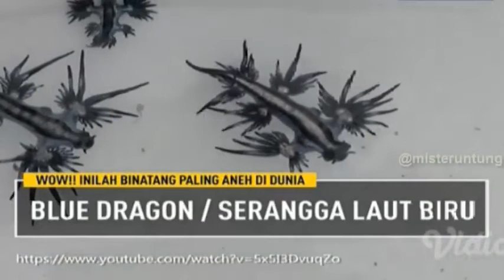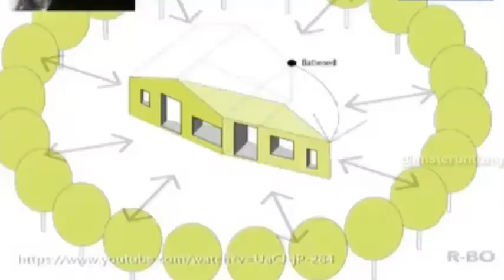BINATANG PALING ANEH DI DUNIA | On The Spot Trans 7 Terbaru 10 Desember 2017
On The Spot Trans 7 Terbaru 10 Desember 2017